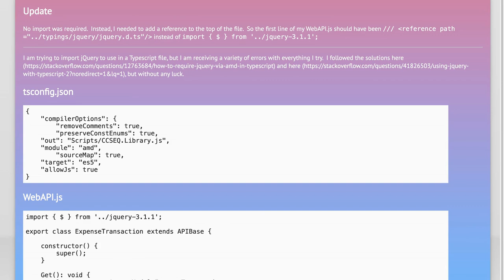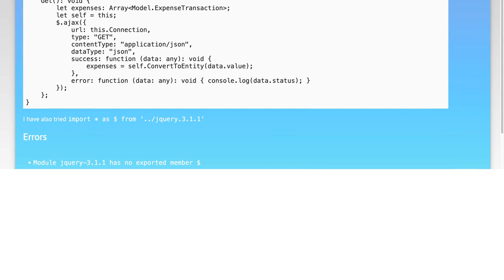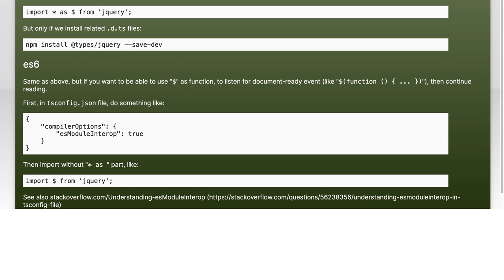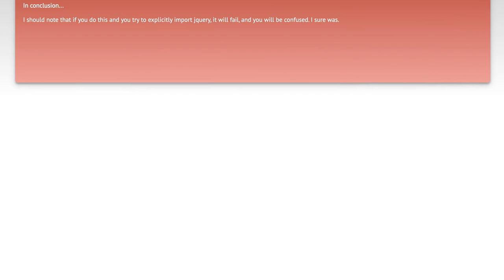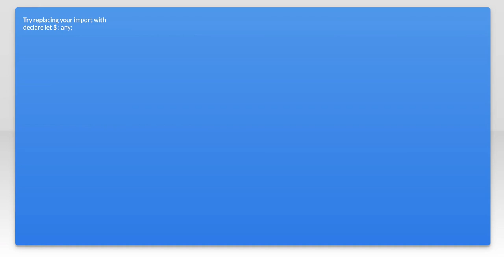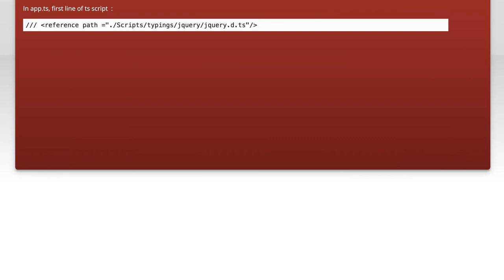How to import JQuery into a Typescript file?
javascript: How to import JQuery into a Typescript file?

Related to: javascript, jquery, ajax, typescript